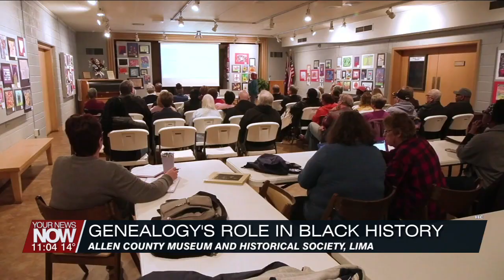Allen County Genealogy Society gives presentation on first African American families in region